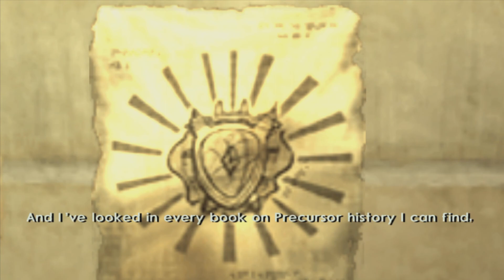Erol loses, Ashelin learns the truth and Krew boss. Jak II walkthrough part 16. From Gwave030.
Jak II walkthrough part 16 from Gwave030. Jak and Daxter is own by naughty dog studio all credit and work on the game and music goes to them and the developers.